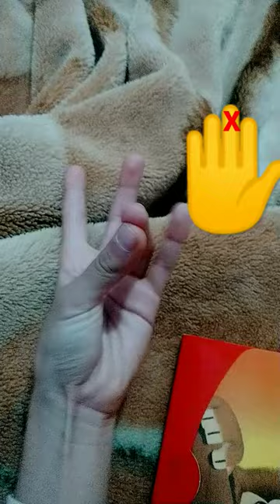3 de septiembre de 2022